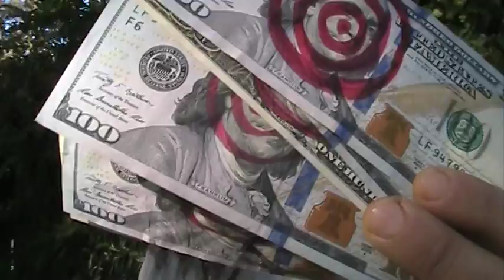help wanted: $1000 for pc defence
mssg me if you think you got what it takes to tie the monkey.